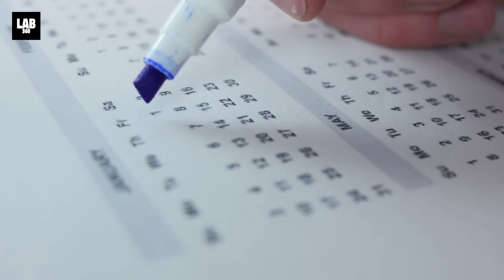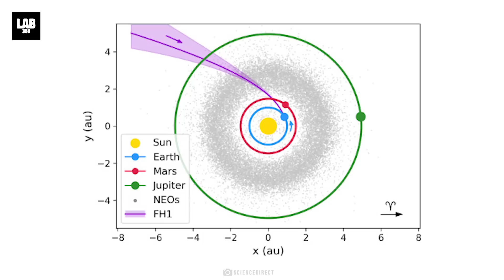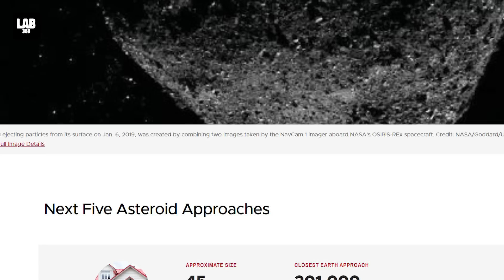NASA's Warning: 7 Deadly Asteroids Headed towards Earth in 2025!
Are you ready to uncover the mysteries of 7 asteroids heading close to Earth in 2025? 🌍☄️ These colossal space rocks are zooming by at mind-blowing speeds, with some the size of skyscrapers! From the massive 2023 KU to the speedy 2022 SS2, discover how these near-Earth objects are being tracked by NASA and astronomers worldwide. Do they pose any threat? What can they teach us about our universe? Join Lab360 as we explore the dynamic and unpredictable world of asteroids, packed with fascinating facts, stunning visuals, and essential insights.

Stay updated on the latest in space exploration, from NASA missions to the James Webb Space Telescope, UFO sightings, and more! Join Lab360 for access to some amazing perks and easy-to-perform science experiments. Explore the best videos from Lab360 today and keep the wonders of the cosmos at your fingertips. Let’s continue to explore together! 🚀✨

CHAPTERS:
00:00 - Intro
01:00 - Asteroid 2012 PB20 Overview
02:24 - Asteroid 2021 FH1 Analysis
03:24 - Asteroid 2023 HG Characteristics
04:33 - Asteroid 2023 KU Details
05:45 - Asteroid 2023 PX Insights
06:39 - Asteroid 2022 SS2 Review
07:46 - Asteroid 2022 OB5 Examination
08:42 - Conclusion